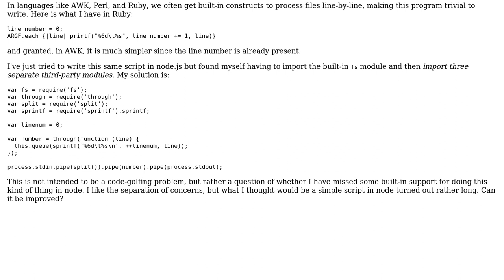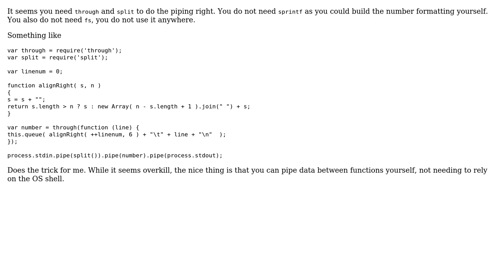Node.js equivalent of cat -n or nl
With thanks & praise to God, and with thanks to the many people who have made this project possible! | Content (except music & images) licensed under CC BY-SA | Music | Images & others | With thanks to user Ray Toal user konijn user 200_success and the Stack Exchange Network Trademarks are property of their respective owners. You are responsible for your own actions.